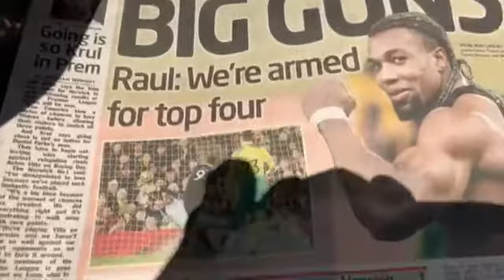Toothpaste on bruised hand